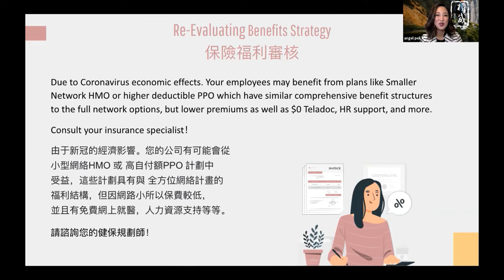【中英文】COVID-19 Vaccine - Re-Evaluating Benefits Strategy 新冠疫苗接種 – 保險福利審核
（中文在英文後）

EPIA Insurance Agency Inc. is a comprehensive insurance company established in 1992. We search for the most suitable insurance coverage, through carrying the top insurance products worldwide. According to our market’s diverse demand, we provide comprehensive risk management and financial products to clients. We offer service in: health insurance, life insurance, educational fund, estate planning, workers’ compensation insurance, property and commercial insurance, U.S. and international offshore policy planning and more.

權威保險公司是一間於1992年創立的全方位保險公司。我們從全世界最好的保險產品中找到最適合您的保險理賠。根據市場上多樣化的需求，我們也為客戶提供最全面的風險管理和金融產品。我們提供的服務包括：健康保險，人壽保險，教育基金，房地產規劃，工人賠償保險，財產和商業保險，美國和國際離岸政策規劃等等。

⚡️Wechat ID:
Angel_ppo

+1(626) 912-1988